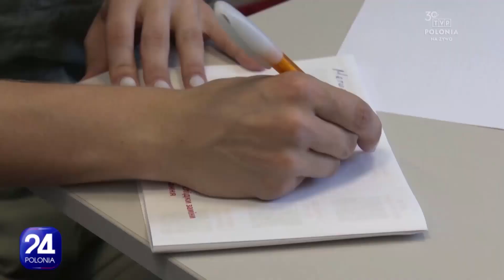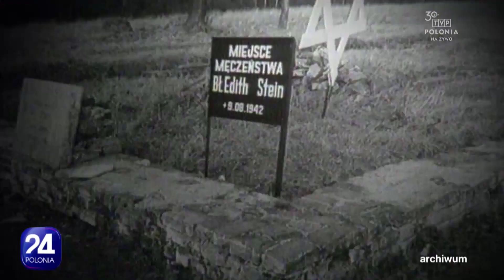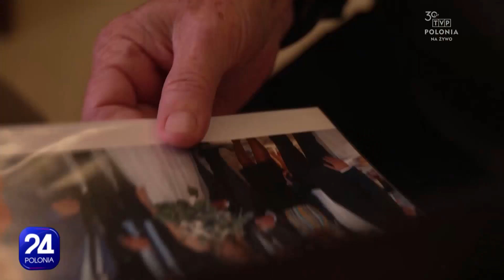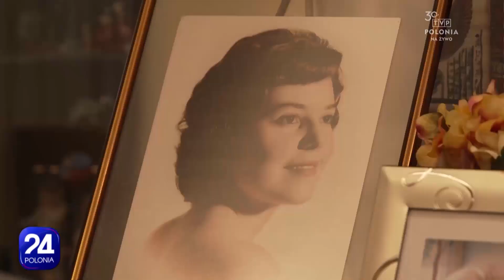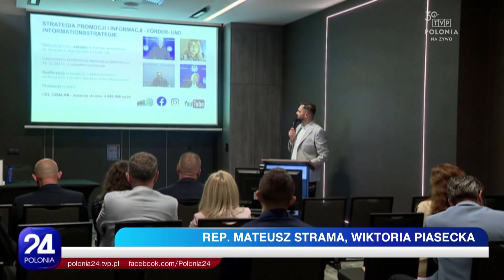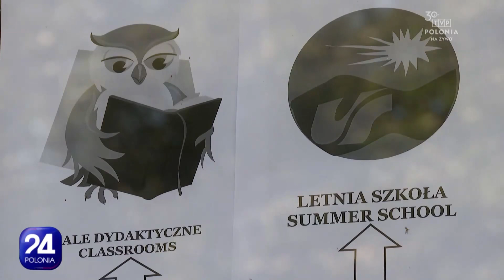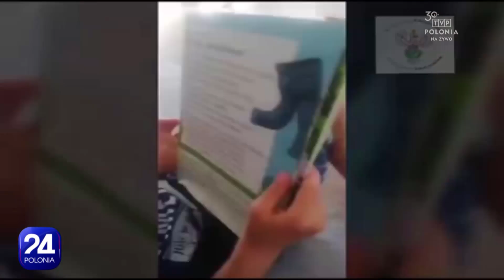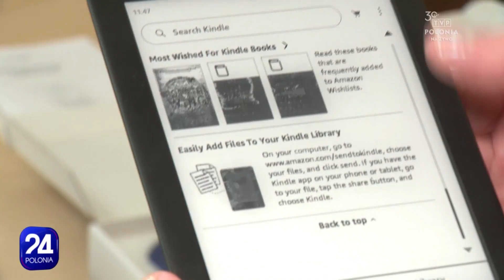Polonia 24, 09.08.2023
W programie:
"Iskra" w Gdyni
Letnia szkoła polskiego
Polska pomoc Słowenii
Lot Polaka w kosmos
Patronka Europy